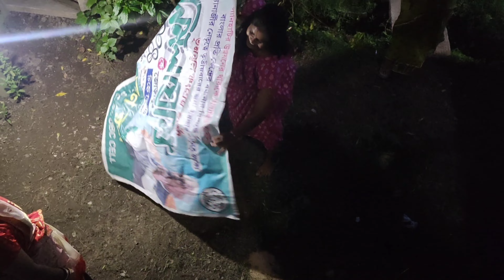বাড়িতে বার এর পুজো দিলাম ।।অনেকদিন থেকে ইচ্ছে ছিল।।আজ পূরণ করলাম।।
Hi, We are Hanglami poribar. We have focused on our daily Lifestyle, daily needs based on women's lifestyle. It's a Bengali vlog Channel. Being a Bengali, I have preferred to create all my Blogs in Bengali. Therefore, here you will get all the related videos and tips based on daily lifestyle & Hacks, housewife daily routine, Skincare routine, Home remedies for Skincare, Beauty Products review , Travel video and not only that there are lots more for you.

Thanks to every viewer who is watching my videos on a regular basis. And those who are watching my videos for the first time.